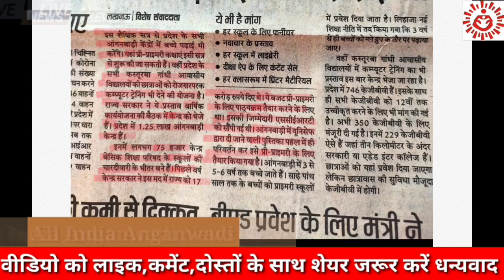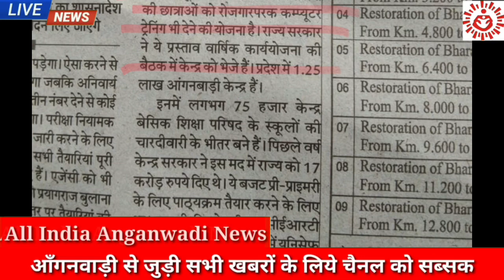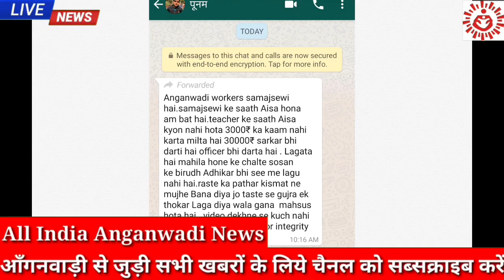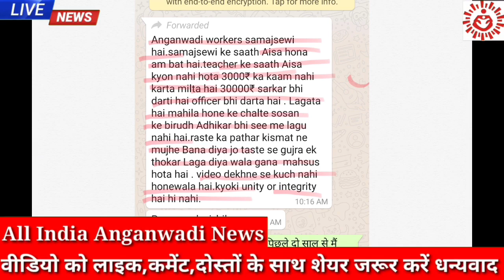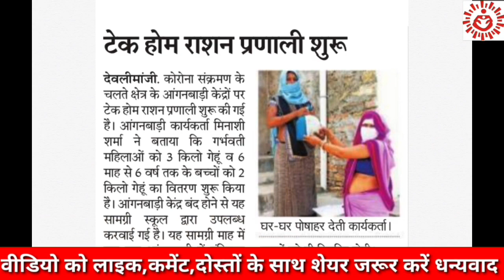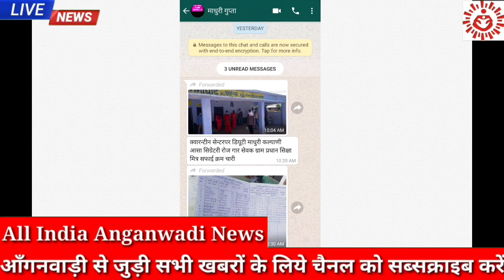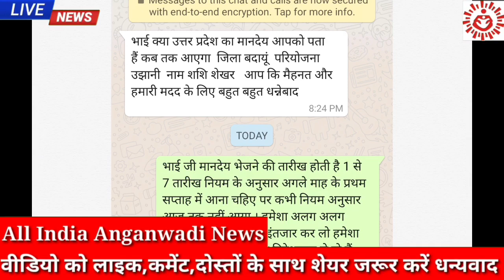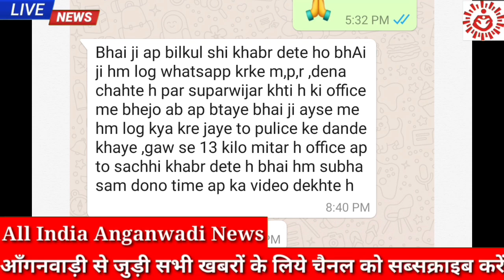आंगनवाड़ी में प्ले-ग्रूप की पढ़ायी इसी सत्र से शुरू 👉नई शिक्षानीति के तहत प्री-प्राइमरी में बदलेंगे